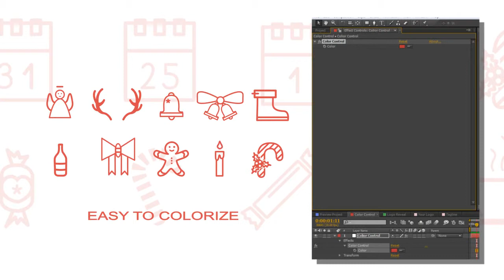Christmas animated icons logo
Project features:.

60+ animated icons with alpha channel
Logo reveal and preview project included
Fast rendering
Really easy to use
Full HD resolution (1080p) 30 fps
Duration – 00:30
After Effects CS5 and above
Music tracks are not included